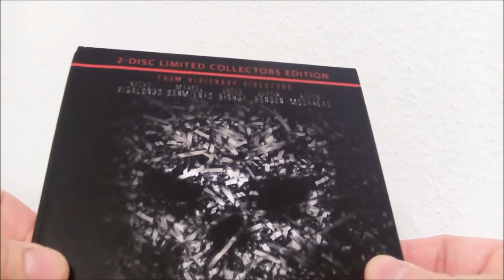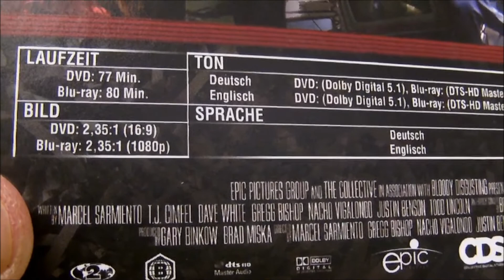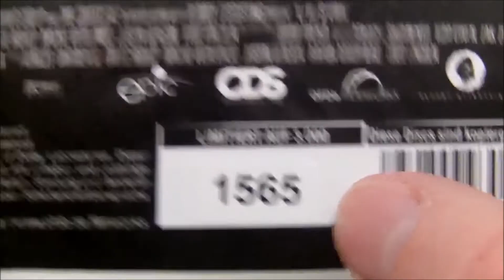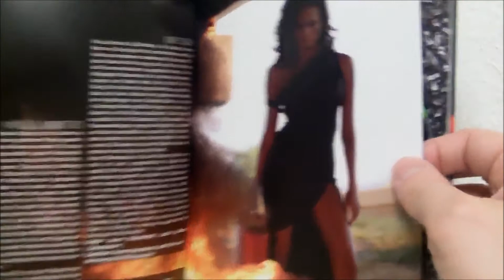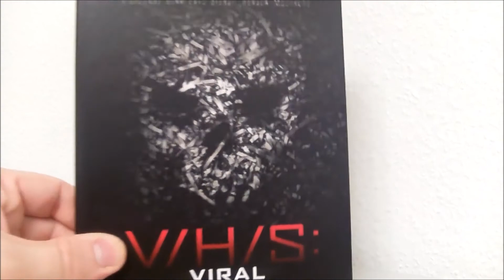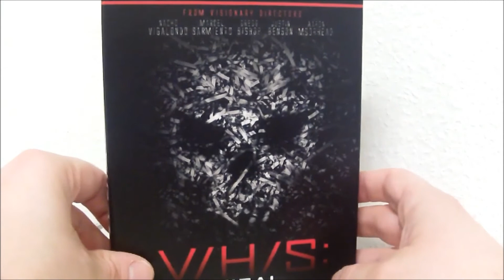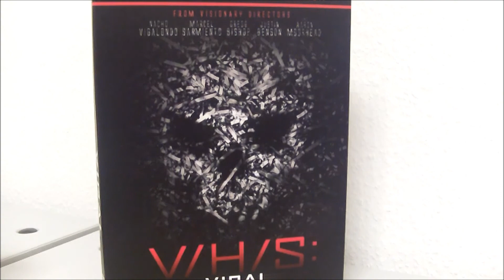V/H/S - Viral - 2 Disc Limited Collector´s Edition -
Auf viralen Wege findet das Franchise rund um obskure Wackelfilmchen ihr Ende und das erneut nach "S - V/H/S" im Mediabook - Look mit ein paar Extra - Sperenzchen und wenigen sinnvollen Goodies.